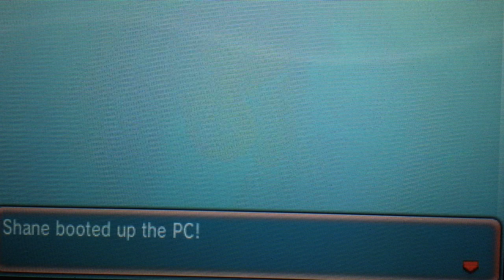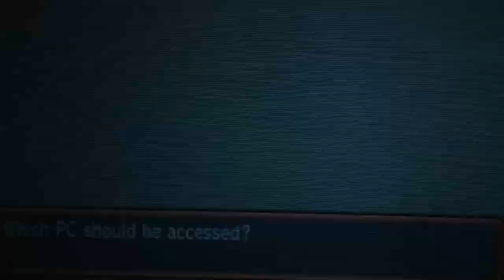LIVE Shiny Grimer! [521 Dexnav Encounters - ORAS]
SUPER underated shiny, also 1st encounter of the day! I love the green. Also shoutouts to my boy GalacticElliot for being an amazing streamer! Next hunt I'm trying to reclaim Abra! Wooot :D